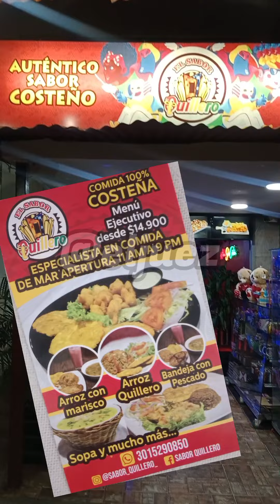Mujer se revela y no quiso cocinar